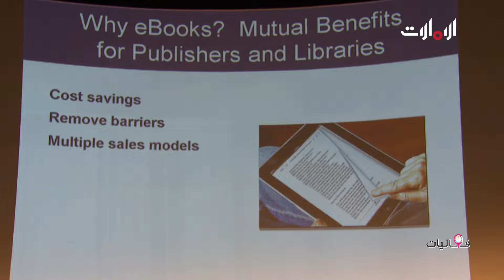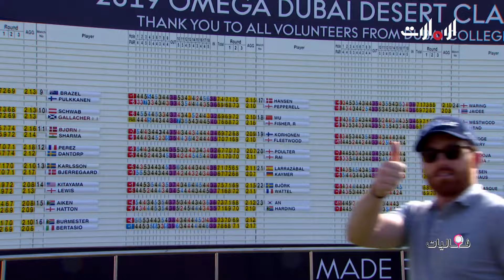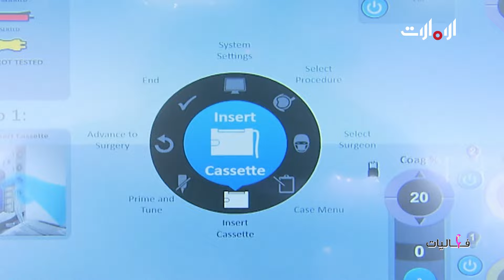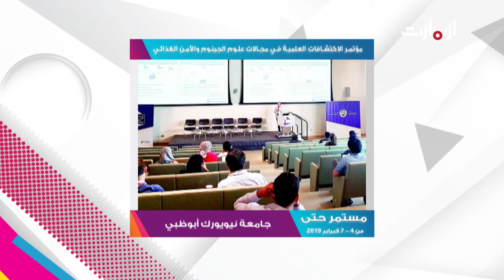فعاليات - الحلقة الخامسة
"تغطية أسبوعية شاملة لأهم الأنشطة والفعاليات التي تقام في دولة الإمارات الحافلة بالأماكن الطبيعية والسياحية الرائعة.